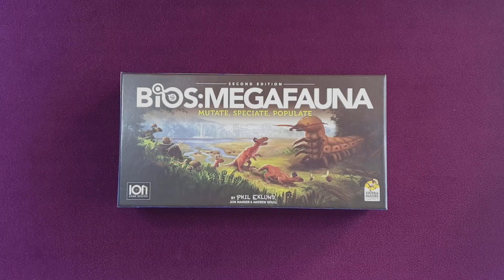BIOS: MEGAFAUNA - Unboxing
Esto es lo que contiene Bios: Megafauna, un juego de Sierra Madre Games.